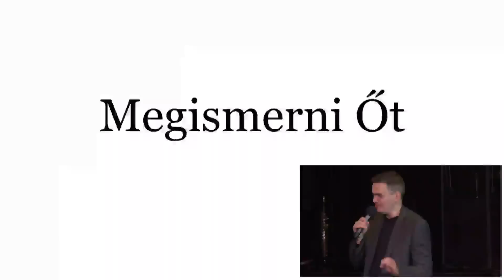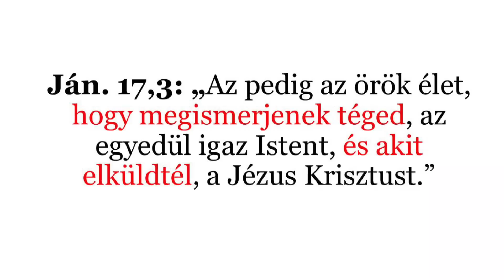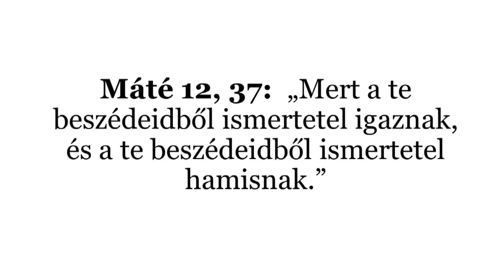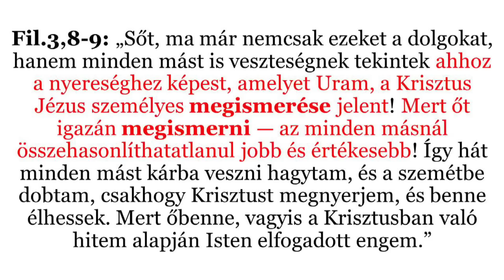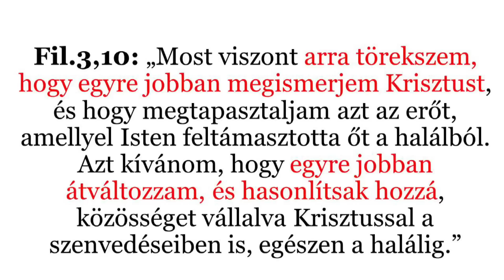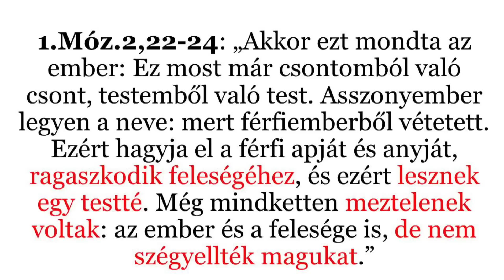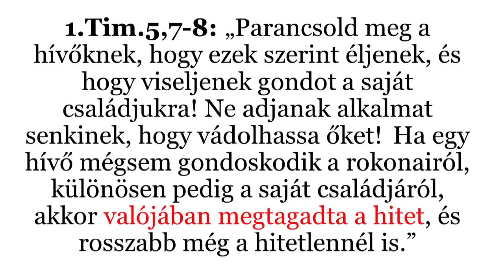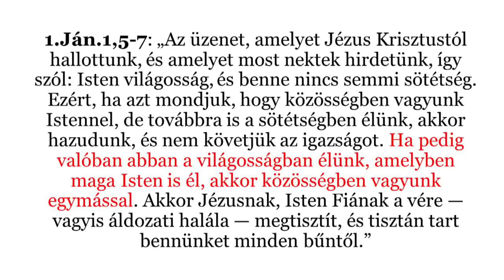Fóris Attila - Megismerni Őt!